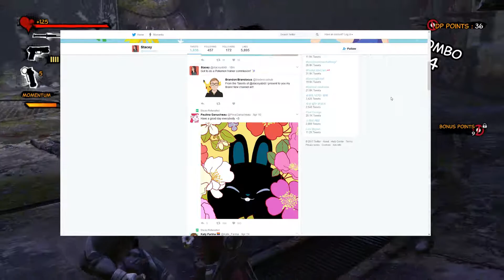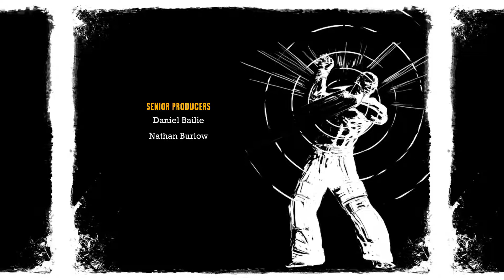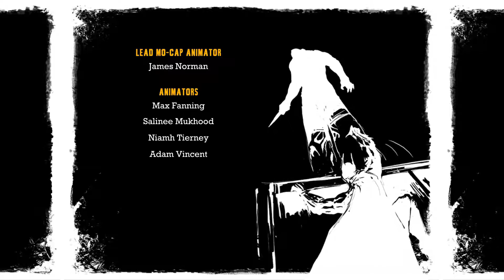The Clutch! - The Finale of my Batman Arkham Asylum Part 13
Welcome the Finale, Part 13 of my Batman Arkham Asylum PC Playthrough!

Give some Support to Stacy Abidi!

Pokemon TCG Online user: Brandocus
Steam - BrandocusGamer

Comment on the Video, I read every single one!

And like always, I'll play with you guys, game with you guys, and talk to you guys later!
Stay Awesome!